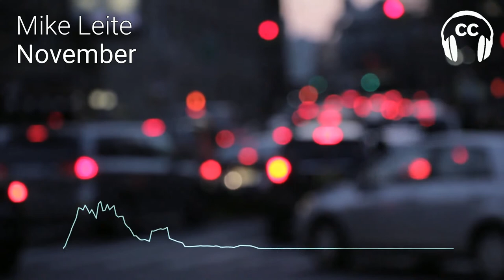Mike Leite - November ♫ambient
█████████████   Copy this text to your video's description   █████████████